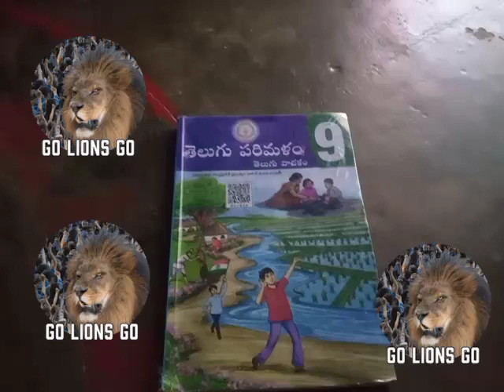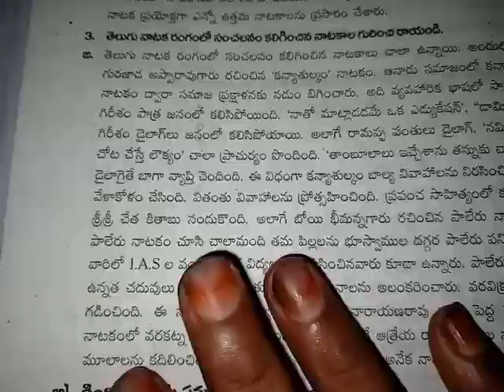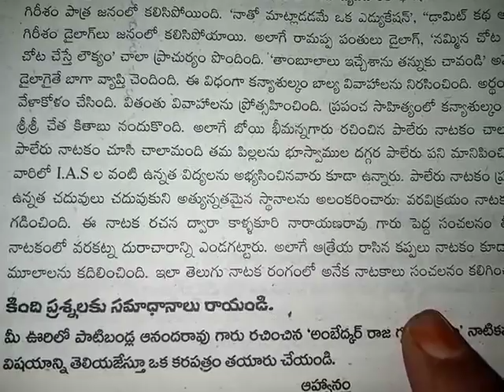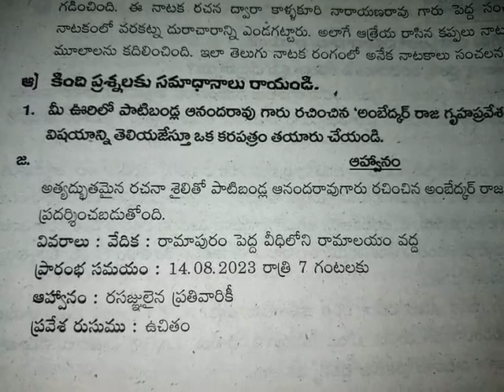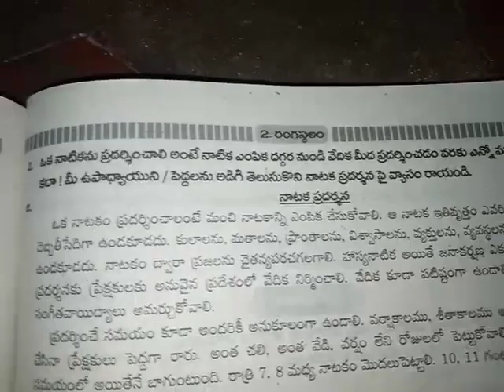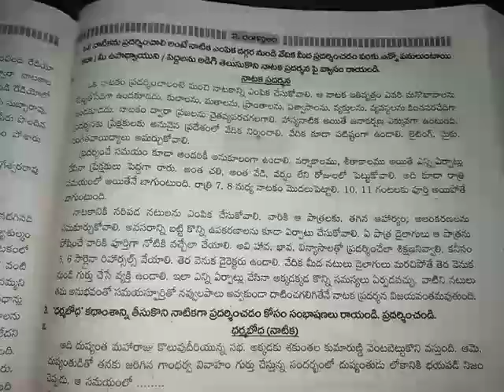9th class Telugu 2nd lesson రంగస్థలం